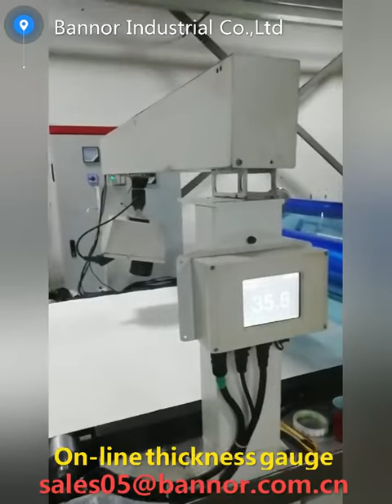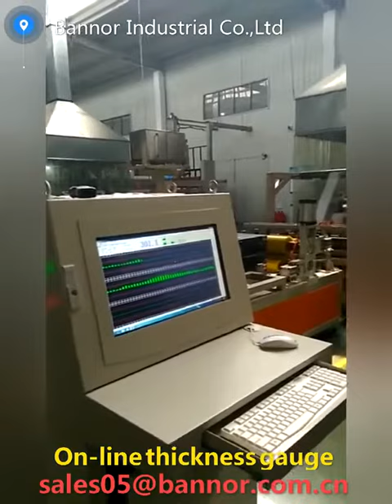47 Online Thickness Moisture Gauge for paper,film,non woven,rubber plate,metal plate, metal foils